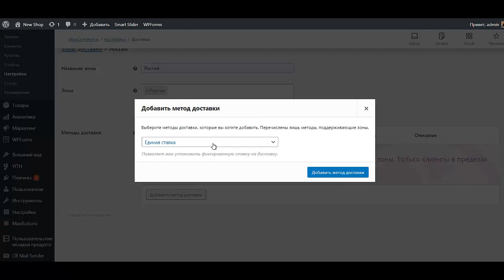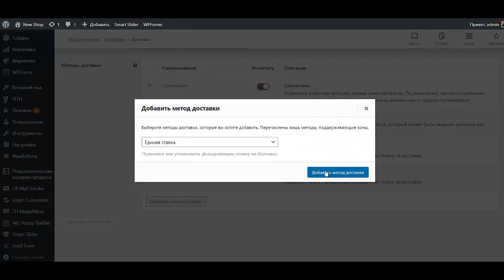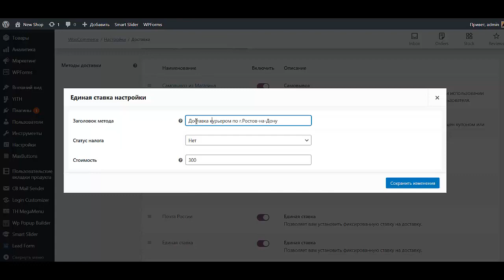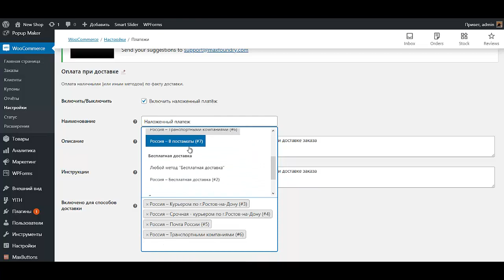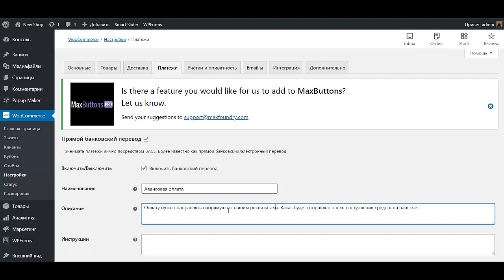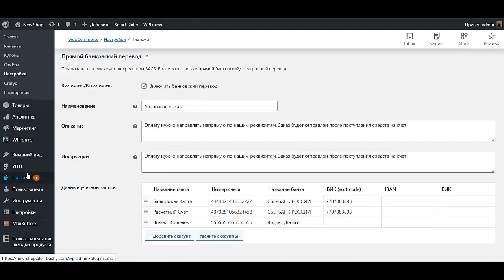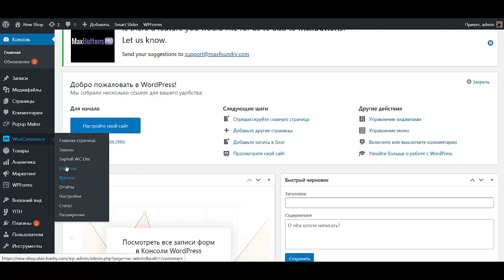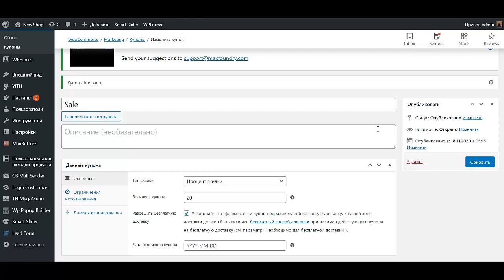Сделать интернет магазин на wordpress Создать интернет магазин на вордпресс Создать интернет магазин